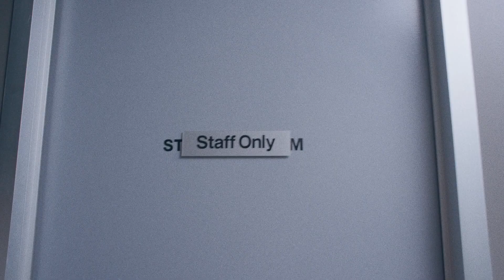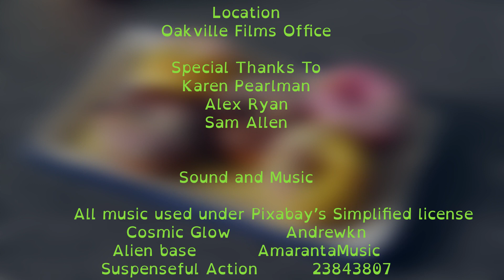The Intergalactic Sign of the Doughnut | Short Film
The Intergalactic Sign of the Doughnut is a comedic sci-fi short film following an alien as they sneak their way through an office to retrieve the greatest prize of all, a doughnut.

Roles: Producer & Editor
Other Creators: Lewis Hall-Watson, Alyssa Tanner, Jack Sparkes, Clarence Lin Thein, Alice Haire and Alannah Graff